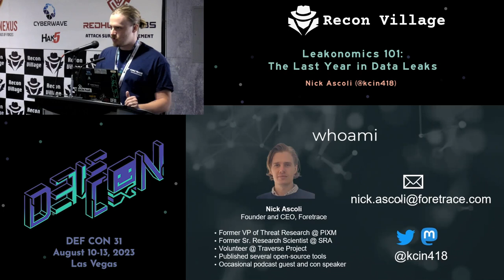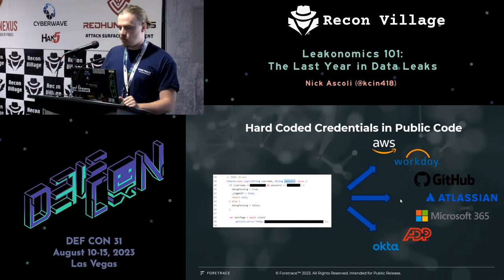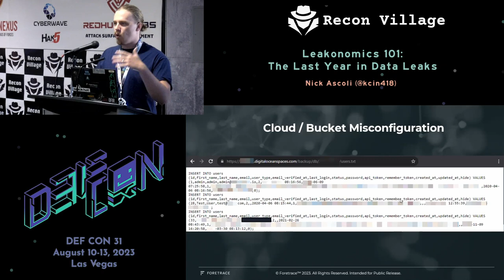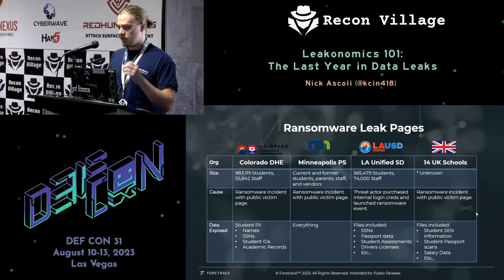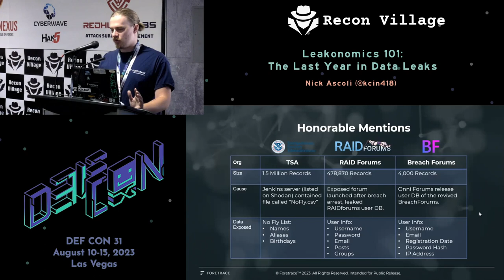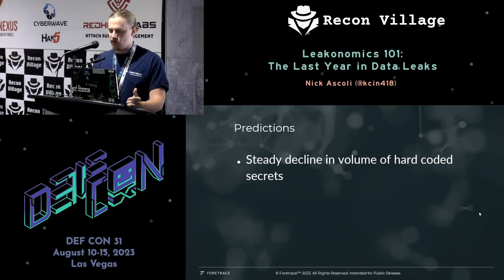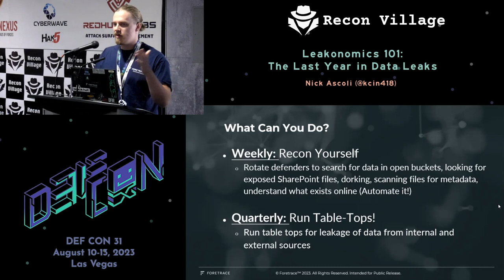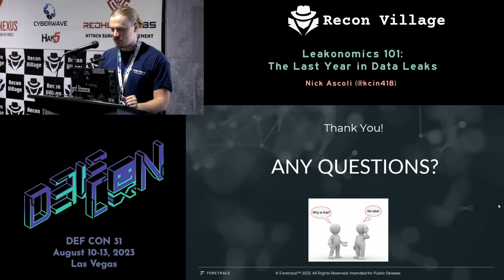DEF CON 31 Recon Village - Nick Ascoli - Leakonomics 101 The Last Year in Data Leaks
Data leaks have become an omnipresent concern in our digital landscape, demanding an understanding of their anatomy and the evolving trends that shape this realm. Join us at the Recon Village as we embark on a journey through the past year's data leaks, exploring their causes, consequences, and impact on organizations and the criminal underworld.

We will dissect the anatomy of data leaks, examining vectors such as misconfigured cloud resources, insider threats, third-party vulns, and cybercrime group in-fighting. Through real-world case studies of the last year, including the Luxottica leak, the Toyota incident, the RAID forums leak, we will identify the common patterns and vulnerabilities that pave the way for breaches. Understanding the fallout from these breaches is crucial. We will analyze the consequences beyond financial and reputational damage, including the impact on customers and the broader ecosystem.

No discussion of data leaks would be complete without exploring the criminal underworld. We will talk about where stolen data is sold and exchanged, drawing insights from recent posts on various cybercrime forums.

Lastly, we will provide a panoramic view of the trends observed in the past year's data leaks. The increasing volume of cloud-based attacks, the persistence of legacy vulnerabilities, and the evolving tactics employed by cybercriminals will be explored. By understanding these trends, organizations can proactively adapt their security measures to counter emerging threats.

Join us in this captivating talk as we navigate through Leakonomics 101: The Last Year in Data Leaks.

This talk was recorded at the @ReconVillage  - at @DEFCONConference 31, Hotel Linq, Las Vegas.

For more updates and announcements, follow us on

Cheers,
Recon Village Team.